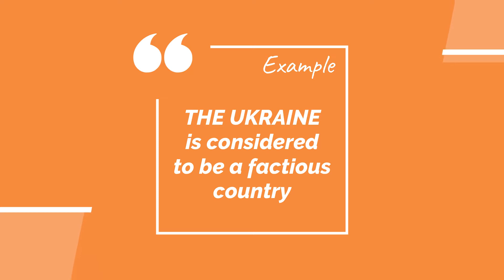ADVANCED GRE WORDS_ LESSON 2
Advanced GRE words:
1) Factious
2) Fractious
3) Factitious
4) Excoriate
5) Execrate
6) Exhort
7) Extenuating
8) Contentious
9) Tendentious
10) Sententious
11) Undermine
12) Impertinent
13) Unnerve.

VideoEditor:
Filmora9